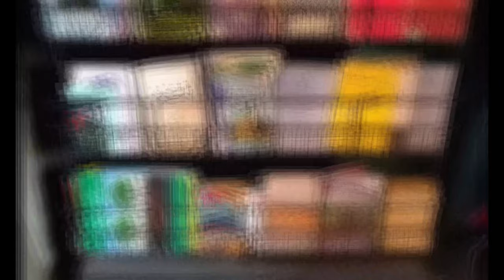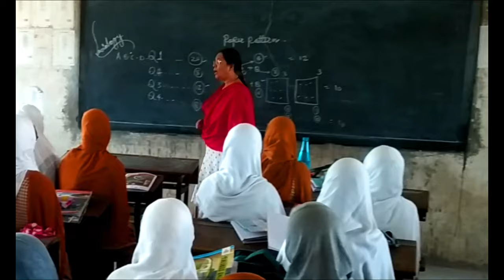BQK college Solapur 2021 | Gyan Ki Roshni | Aagaaz | Motivational Song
B Q K Girls' High School & Junior College